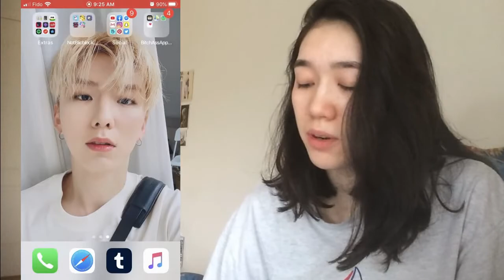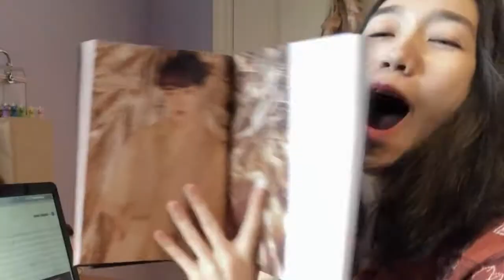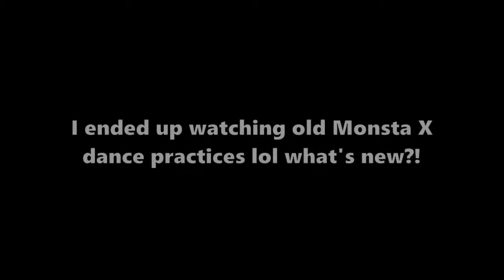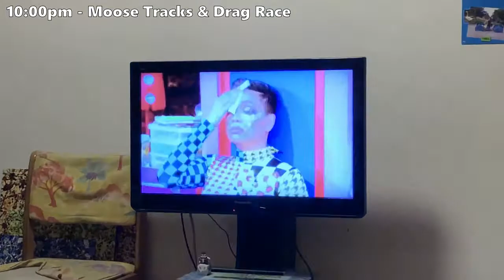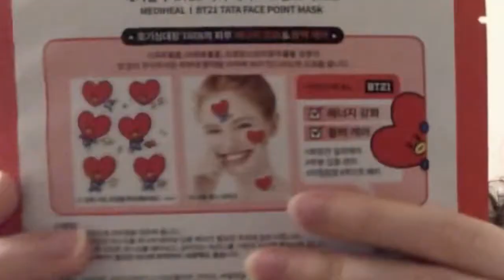A Day in My Life *my quarantine routine*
I vlog my life in a day of quarantine! From doing ballet class to playing Animal Crossing when I should probably be doing more "productive" things. I even actually go outside! Crazy right?!

Even though places are starting to open up it is important to remember to keep social distancing and wear a mask when out and about! So stay safe fam ♡♡♡